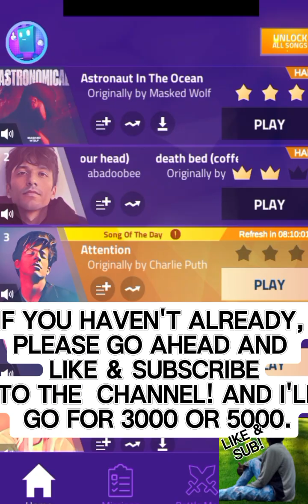SCORING 2,000+ POINTS IN MAGIC TILES 3 🔥 IN UNDER 5 MINUTES 🔥 Part 2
Today in this video, I played MAGIC TILES 3, where I scored 2,000+ Points In UNDER 5 MINUTES.

The video is x2 so to reduce boredom I guess 💀

roblox
gaming
magic tiles
summer
back to school
eggs
food
fortnite
Minecraft
challenge
music
song
rap
tycoon
simulator
skibidi toilet
100 players
mrbeast
cristiano Ronaldo
ronaldo YouTube channel
cristiano
funny
complication
tiktok mashups
flamingo
Markiplier
gta 5
gta 6
squid game season 2
trending